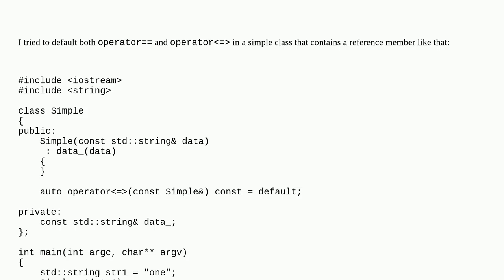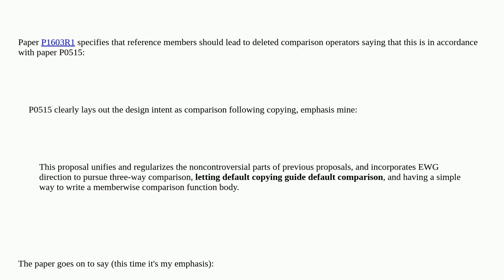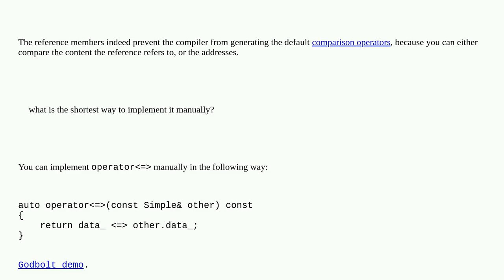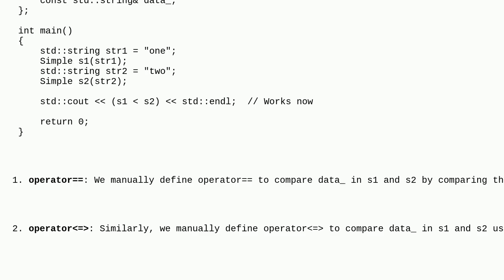Why are explicitly defaulted comparison operators deleted when the class contains a reference mem...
Why are explicitly defaulted comparison operators deleted when the class contains a reference member?

A special thanks goes out to the community

  c++20 spaceship-operator c++